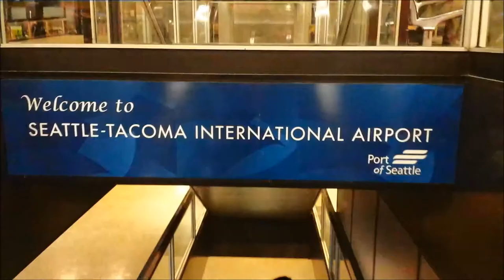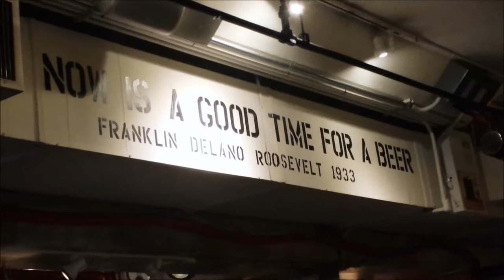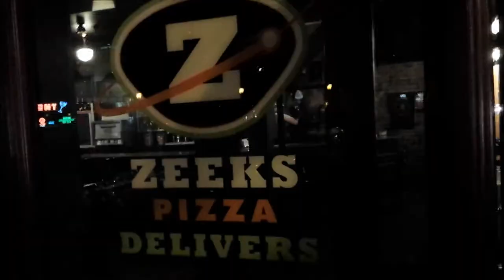Starfish Hunting in Seattle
Clark, Kyle, Richard, Leigh, and I went to Seattle in search for Starfish the size of our heads.